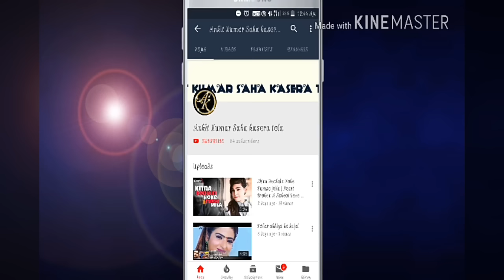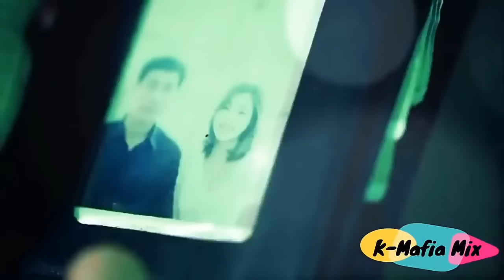Tu Jo Keh De Agar To Main Jeena Chod Du - Nice Romantic Song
Tu Jo Keh De Agar To Main Jeena Chod Du - Nice Romantic SongTu Dua Hai Dua Lyrics Tu jo keh de agar to main jeena chhod doon Bin soche ek pal, saans lena chhod doon Naa rahun, naa jeeun Koi lamha tere bin Zindagi hai thami Tujh mein hi kahin Tu dua hai dua Khwahishon ki dua Main tera aks hoon Tu jahaan main wahin Main fanaa hoke bhi Jeeunga tujh mein hi Khud se hi hoon judaa Jaanta hai khuda Tu hi tu har jagah Main yahaan main na raha Tu duaa hai duaa Khwahishon ki duaa Kya huaa, kis liye Faasley darmiyaan Ye bataa ho gayaa Mujhse kya aisa gunaah Dard kyun hai miley Aise ye silsile Aankhein num kyun hui Kyun bhala ye be-rukhi Tu dua hai dua Khwahishon ki dua Please SUBSCRIBE and stay connected for unlimited Music and entertainment